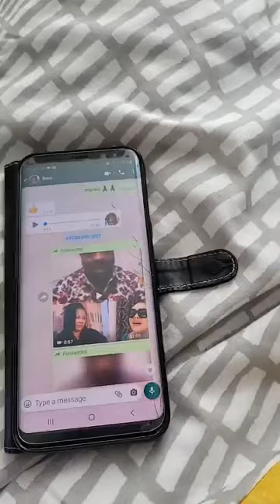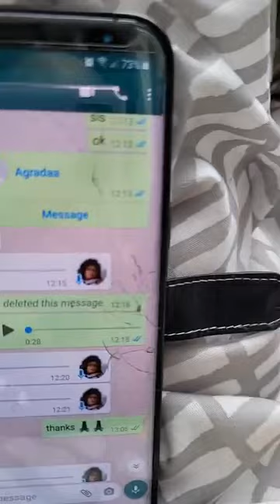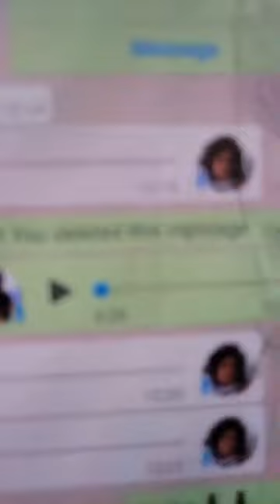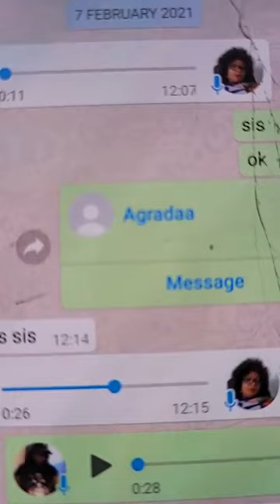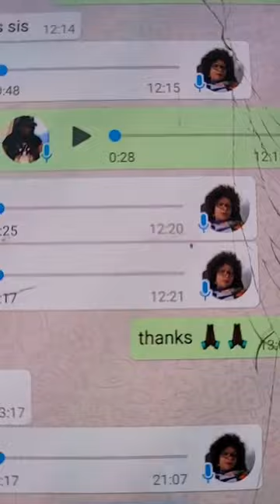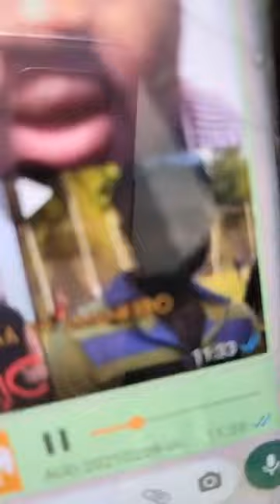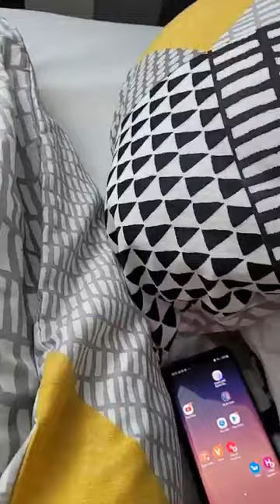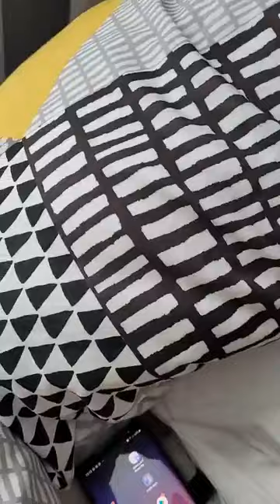MAAME NG3G3 REPLIES AMANKRADO AND NANA AGRAADA.